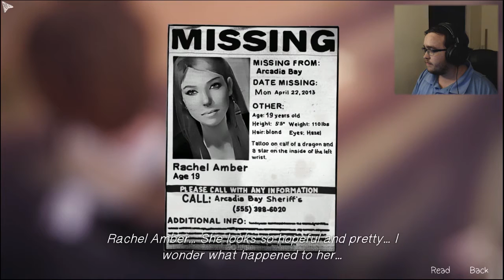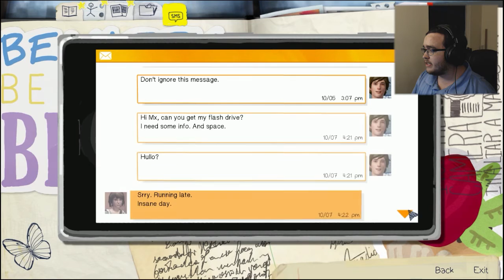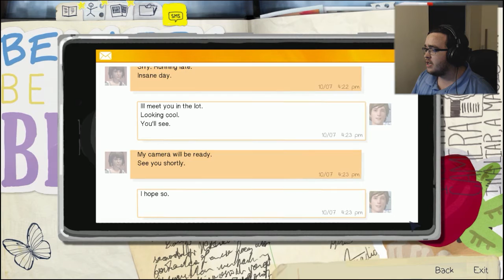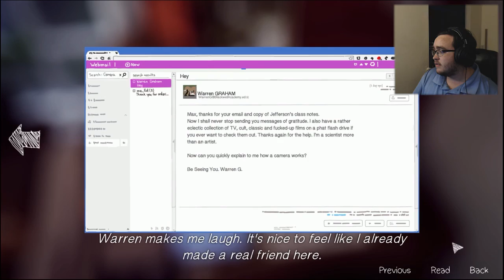Life is Strange | GOING CRAZY | Part 3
MWUHAHAHAHA